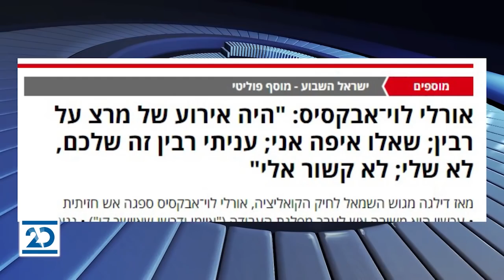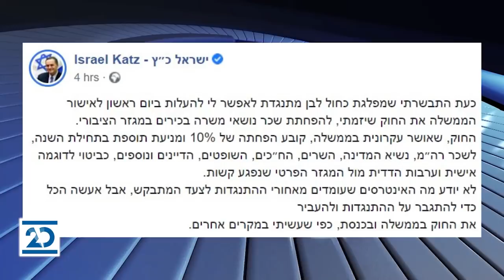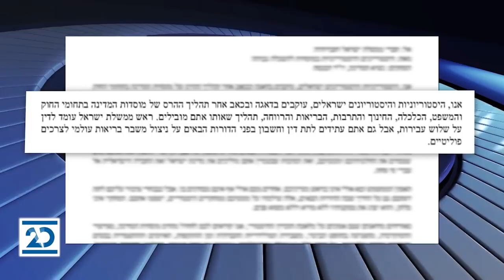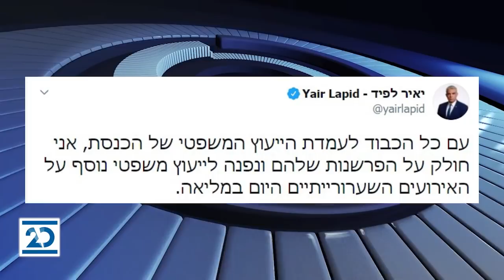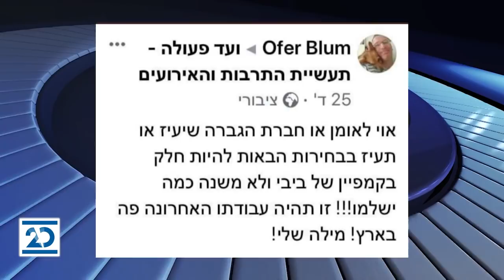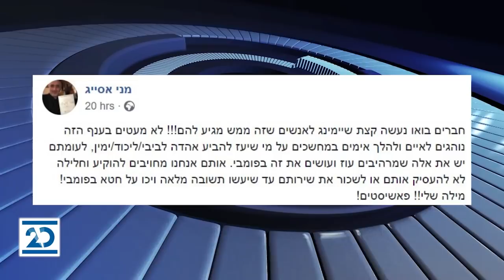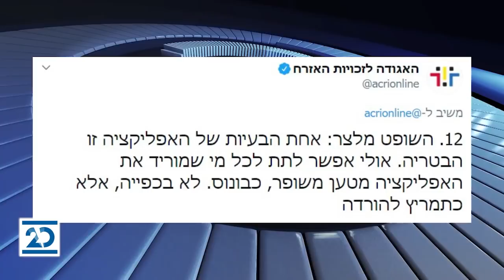הפטריוטים מנחה: שרה ב"ק | 22.10.2020 | התכנית המלאה